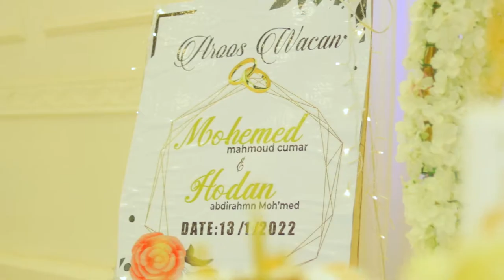Arooski ugu shidna Hargeisa | Mohamed & Hodan | Official Video | 2022